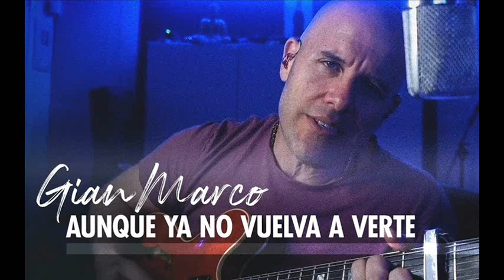Gian Marco - Aunque ya no vuelva a verte